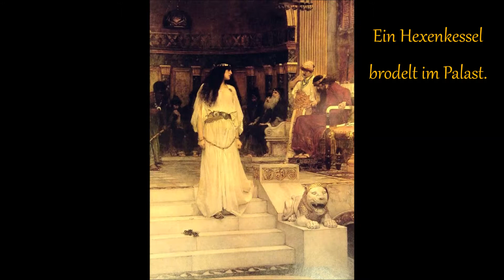"He! He, Herodes" mit Text (with lyrics) - Eingangslied aus dem Singspiel "Der Tod des Herodes"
Das Lied "He! He, Herodes" stellt das Eingangslied des Singspiels "Der Tod des Herodes" dar. Das Singspiel, das nach einer Idee und mit Dialogen des evangelischen Theologen Prof. Dr. Andreas Lindner (Universität Erfurt) entstand, hatte zum Ausgangspunkt den Versuch eines "Krippenspiels ohne Krippe" (Lindner). So ist die Handlung der Dialoge am Totenbett des Herodes situiert. Vier Lieder mit Texten und Musik von Dr. Cornelie Becker-Lamers (Weimar) konkretisieren, beleben und emotionalisieren das Gesagte und liefern auch inhaltlich weitere historische Details. Hintergrund der geschichtlichen Fakten ist die Aufarbeitung der historischen Gestalt Herodes des Großen, der über Jahrhunderte hinweg auf den einzig in der Bibel überlieferten Betlehemitischen Kindermord reduziert wurde und in der Forschungsliteratur der vergangenen Jahrzehnte zwar als zweifellos grausamer und paranoider Herrscher, jedoch auch etwas ausgewogener in seinen kulturellen Leistungen dargestellt wird.
Das Lied eignet sich für die Aufführung im Rahmen des Singspiels, jedoch wie alle Lieder des Cäcilini-youtube-Channels auch für den Religionsunterricht, da sich die dargestellten Inhalte gemeinsam mit der Melodie besonders gut memorieren lassen.